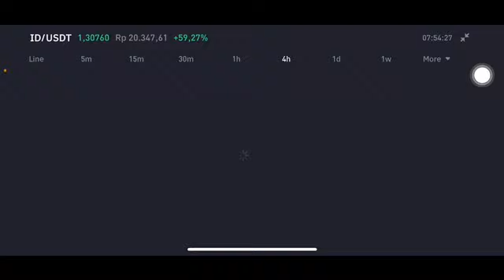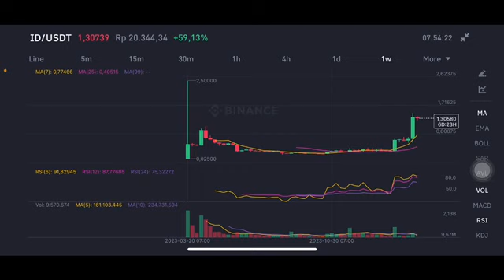Everipedia Price Prediction 2024 - Everipedia IQ Is Exploding | IQ COIN NEXT TARGET